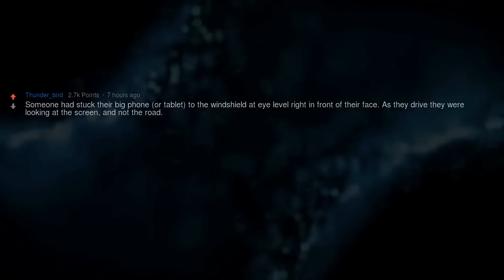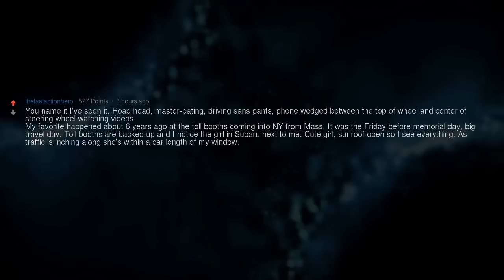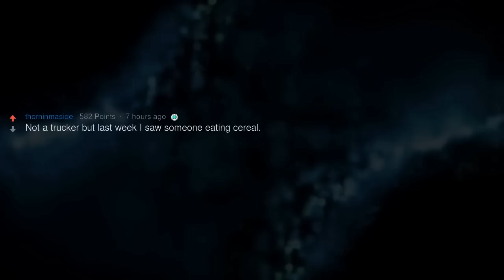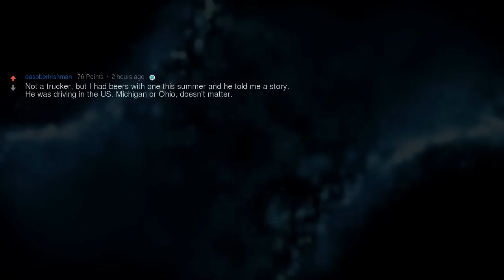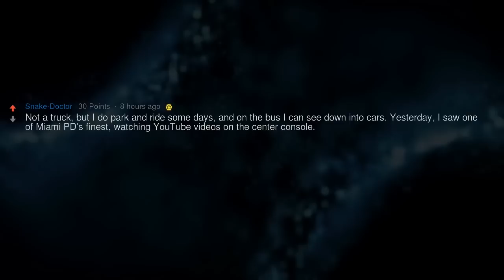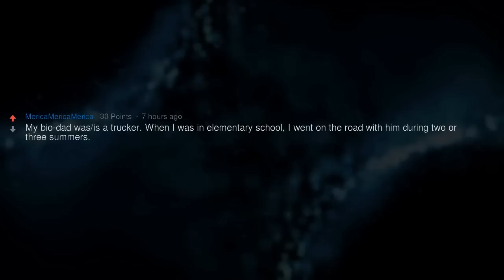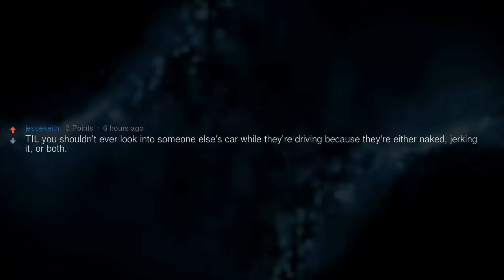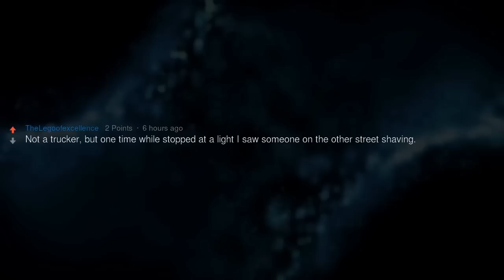Truckers, What Was the Weirdest Thing You Have Seen Someone Doing in Their Car?